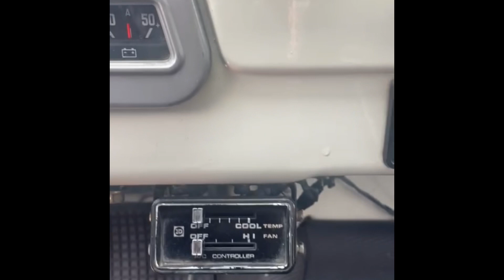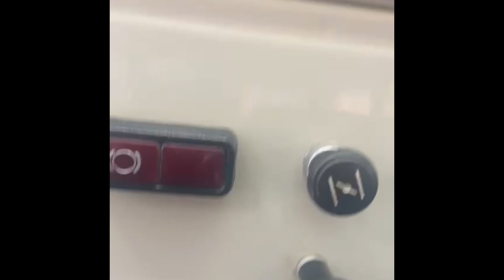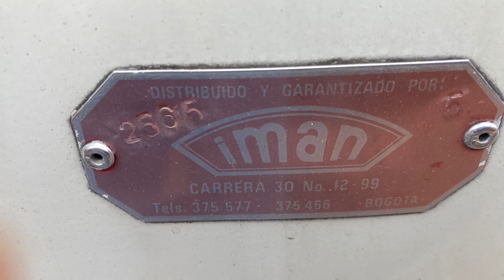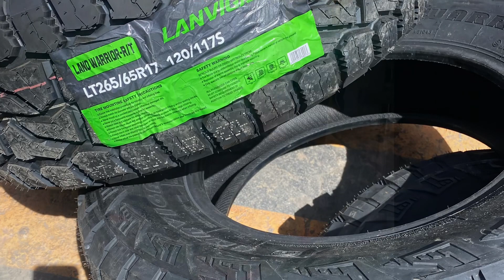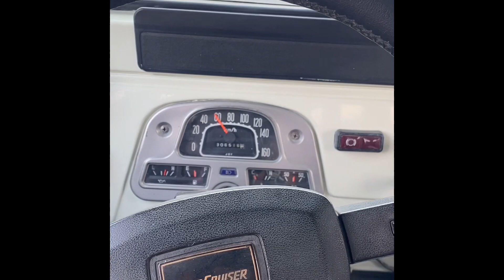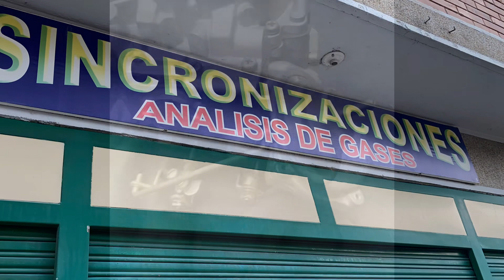Creating a Hardtop for your FJ43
Do you want a hardtop for your FJ43 Land Cruiser? In this video I’ll show you the steps to take.